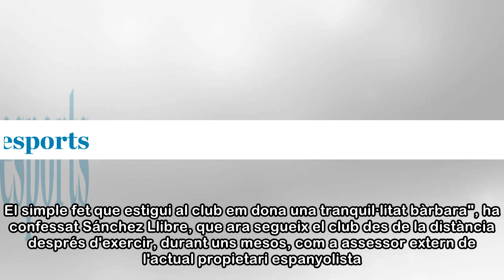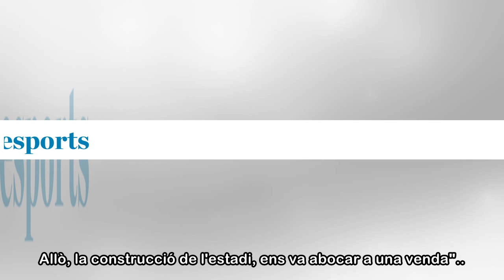Dani Sánchez Llibre: "Garanteixo que Chen no vendrà més del 51%"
Daniel Sánchez Llibre ha trencat el seu silenci en una entrevista a 'Llobregat blanc-i-blau'. L'expresident de l'Espanyol ha fet balanç de la seva etapa, i ha defensat la gestió de Chen Yansheng, a qu...